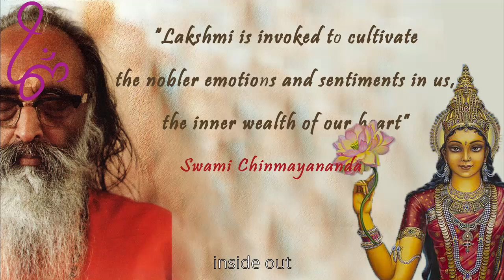The Festival of Navaratri - Lakshmi: Thinking About It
Beauty is another thing none of us can ignore. It attracts us as much as power does. A thing to understand though is that physical beauty lasts only a few moments of our attention, after which we want to look at something else. However, when we hear a beautiful poem or watch a movie with a great message, we don't mind revisiting it repeatedly. When we know something has a little more depth, that beauty stays a lot longer. Even in our relationships, the facial features of a person stop to matter after a while. What is important is how they talk to us or how attentive they are.
We admire virtues and good qualities in other people while also wanting to be admired for these qualities in ourselves. This is why when applying for a job, we pitch ourselves by explaining the ones we have, for instance, teamwork, confidence, leadership skills or discipline. Another example is when you're introducing a significant other to someone, you would use words like trustworthy, responsible, fun, kind, loving.
Therefore, the second three days of Navaratri are for adoring and worshipping Lakshmi, who is the wealth of virtues and inner qualities which make us truly look beautiful or add beauty in our and others' lives. Invoke Lakshmi so that you may grow in beauty, inside out.